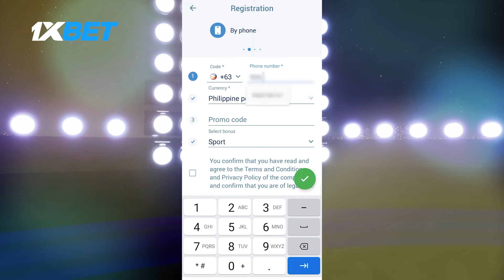Mike Tobey surprised Slovenia vs Italy has a jampacked crowd, reflects on Gigi Datome retiring